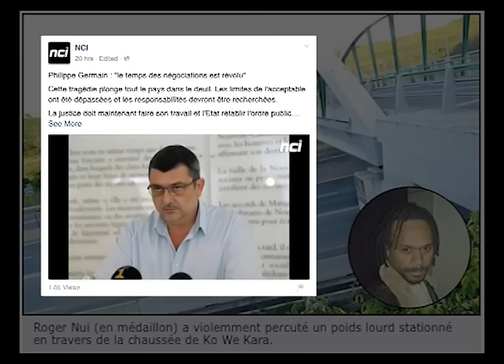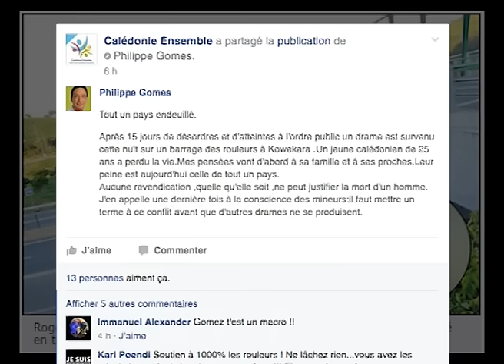La vérité sur le décès tragique de Robert NUI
Récupération politique ignoble opérée par le Haut-commissaire et le président du gouvernement. Le témoignage d' Arthur NUI, le frère de Roger NUI décédé tragiquement lors d'une collision avec un camion faisant barrage sur la VDO.